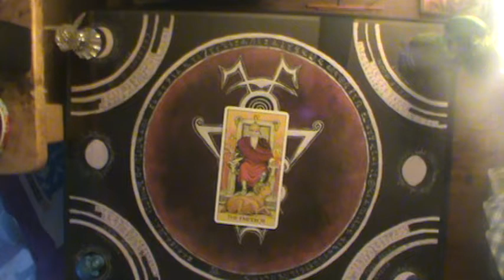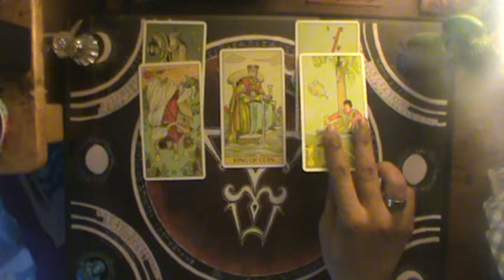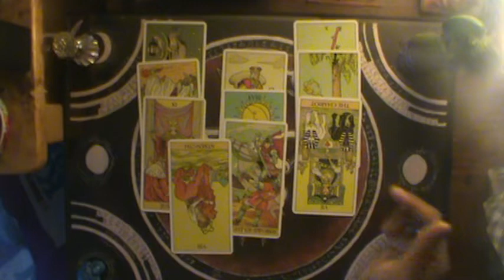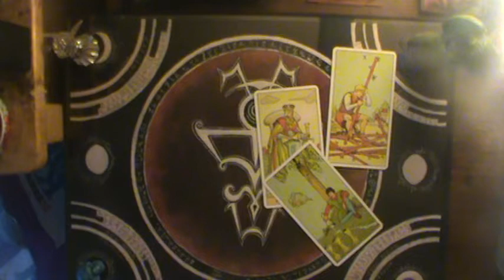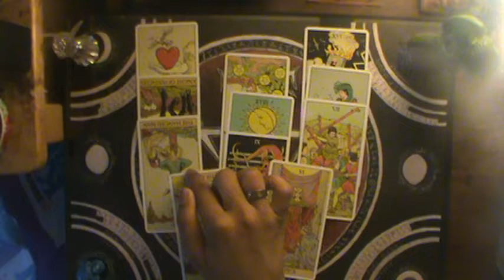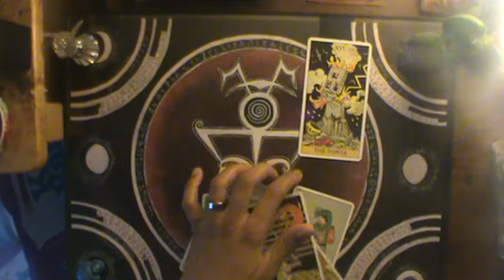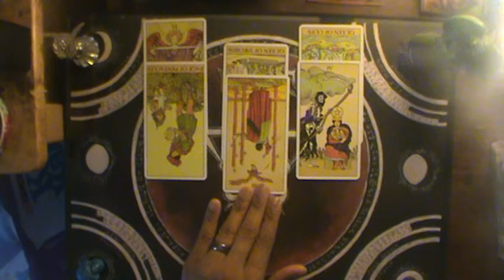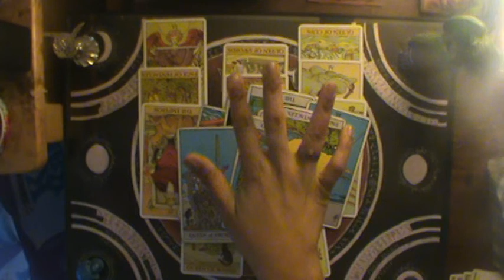WATER SIGNS Shadow of Judgment September 14-20 2019 "The Emperor"